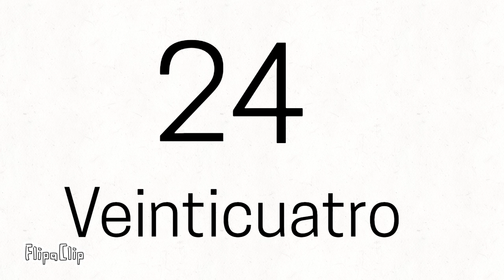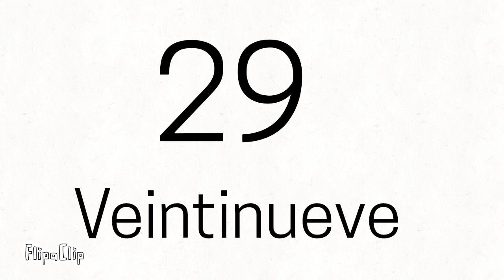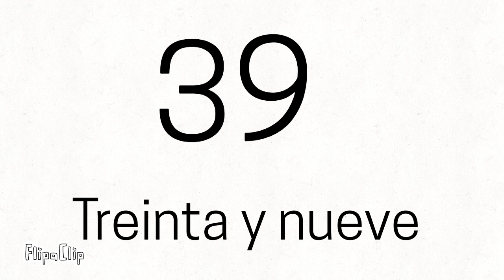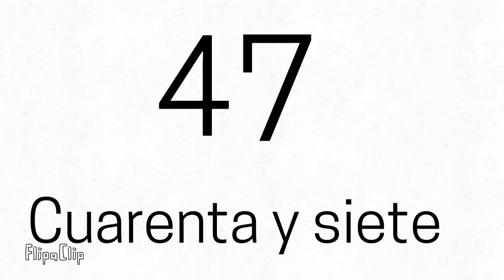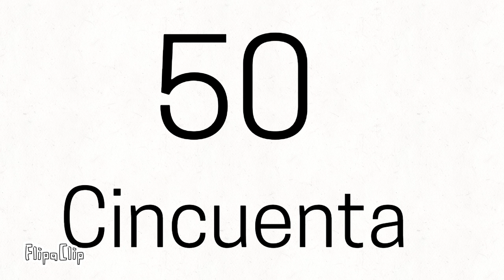123 - Learn to Count (from 20 to 50) in Spanish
for more details.
Cliparts licensed from FlipaClip.